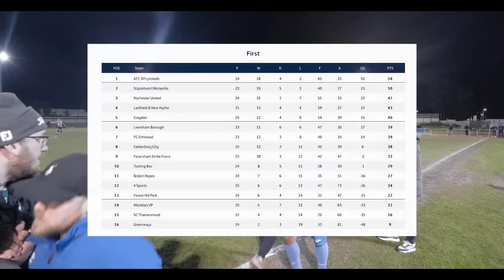BIG G - “BOOK HIM FOR DIVING” NON LEAGUE FOOTBALL EP 49: Croydon FC vs Elmstead Fc